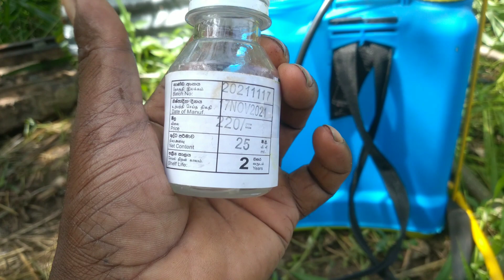වාණිජ වගාවේ වල් මර්ධනය | දින 4 න් වල් ඉවරට ඉවරයි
වල් මර්ධණය#වාණිජ වගාව